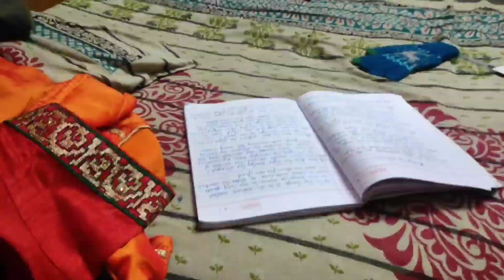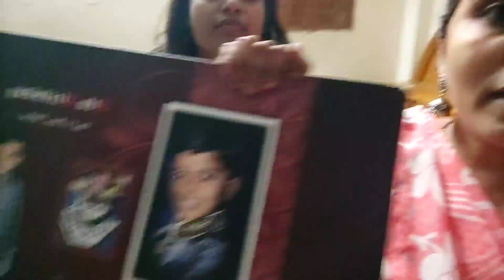guri Aaj radali 🥺🥺सासर वरून फोन आला? आम्ही सगळे सासरी चाललो🙄